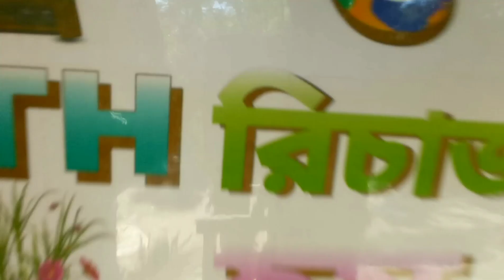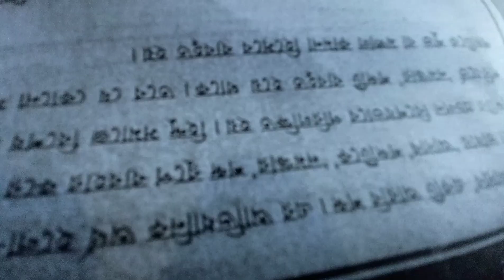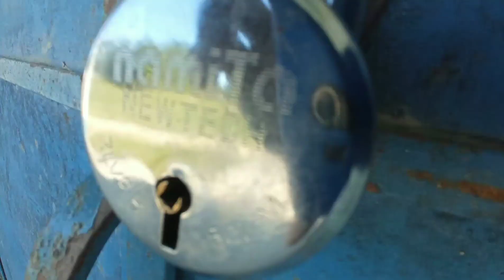WBP Exam // রাজবংশী funny video //Funny sumanta//WBP Exam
ডাইরেক্টর - sumanta

editing-sumanta

camera man - সবাই

আমার নয়া funny video- WBP exam😀❣️🤣

ভিডিও কান শেষ পর্যন্ত দেখবেন লাস্টে হইল মজা//

আমার vlog chennel

আর যারা যারা আমার ভিডিও রেগুলার দেখে তাক অসংখ্য ধন্যবাদ //

ভিডিও কান সবার সথে share করি দিবেন
তোমরা একলায় কেনে হাসবেন তোমার বন্ধু লকো হাসান জাগো জাগো🤣

আর মানসী লা তোমাক ভিডিওর কোন টপিক ভালো লাগলো কমেন্ট করি জানান 😀

যারা যারা নতুন আসিচেন তোমাক ভিডিও কান ভালো লাগিলে অবশ্যই লাইক কমেন্ট শেয়ার সাবসক্রাইব করি দিবেন ধন্যবাদ😚

তোমরা আমাক ইউটিউব অট যেমন করি সাপোর্ট কোরির ধরসেন এমন করি  ফেসবুক পেজ অট সাপোর্ট করেন flow করি দেন খানিক দয়া করি ❣️

No.2-

  আর ভিডিও কান ভালো লাগল কমেন্ট করবেন
কমেন্ট করি আমার পোস্ট অফিস টাক ভঙ্গি দাও 🤣

আর ঘণ্টা টা বাজাবেন যেনো আমরা প্রসাদ পাই ❣️😘

                           ❣️ধন্যবাদ❣️

আমার vlog chennel